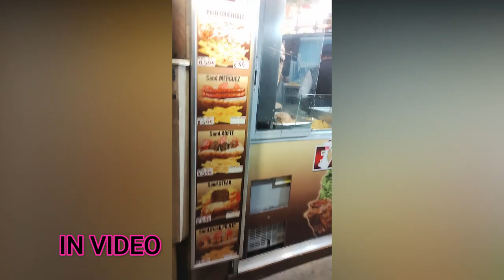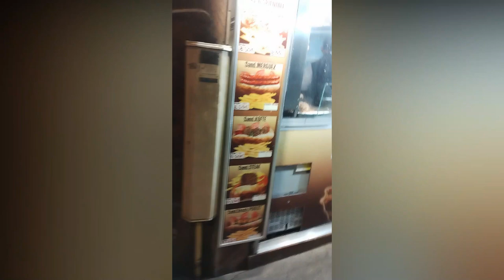The Best Places for Street Food and Shopping in Paris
Discover the top spots in Paris for indulging in delicious street food and shopping to your heart's content. Explore the vibrant streets and markets of the city to find hidden gems and local delights that will satisfy your cravings and shopping needs. Paris is a paradise for foodies and shopaholics alike, with a plethora of options to choose from.

Start your culinary adventure by strolling through the bustling streets of Paris and sampling the diverse street food offerings. From crepes and croissants to falafel and macarons, there is something for every palate. Be sure to visit popular food markets like Marche des Enfants Rouges and Marche Montorgueil to experience the true essence of Parisian street food culture.

After you've satisfied your hunger, it's time to explore the shopping scene in Paris. Browse through trendy boutiques, vintage shops, and high-end department stores to find unique fashion pieces and souvenirs to take home. Whether you're looking for designer labels or one-of-a-kind artisanal goods, Paris has it all.

Don't miss out on the opportunity to immerse yourself in the culinary and shopping delights of Paris. With its charming streets, diverse food scene, and endless shopping options, the City of Light is a must-visit destination for anyone looking to experience the best of street food and shopping in one of the most iconic cities in the world.